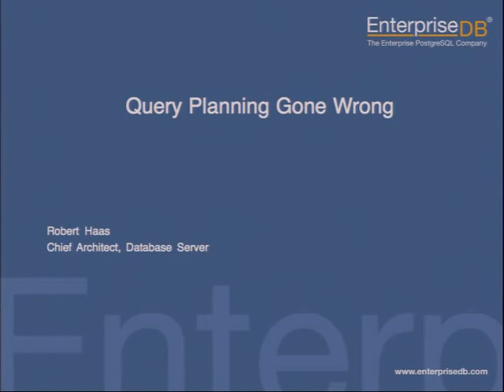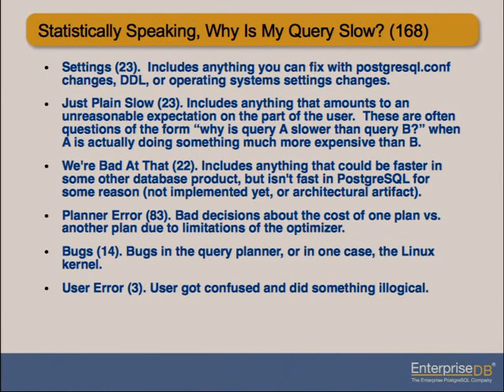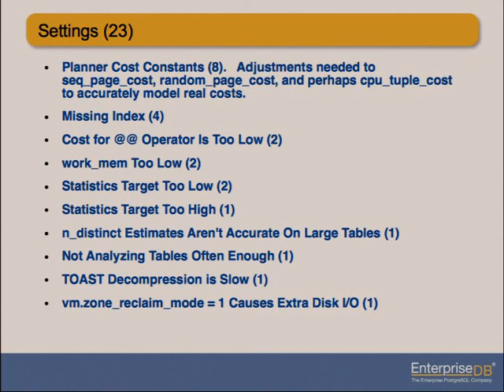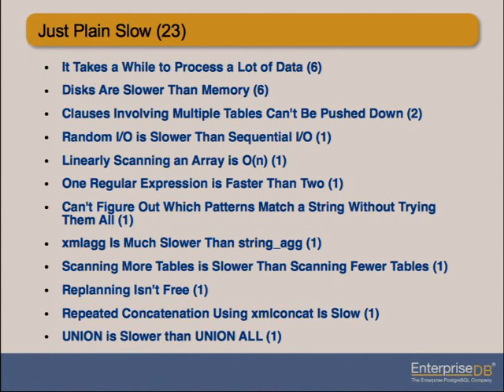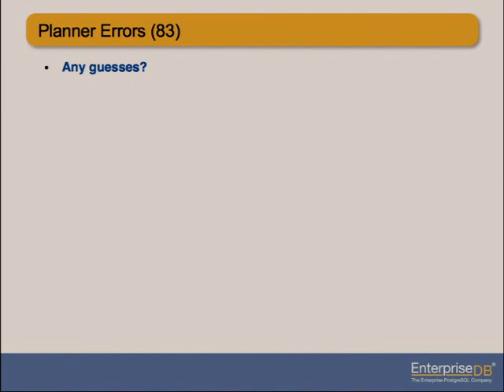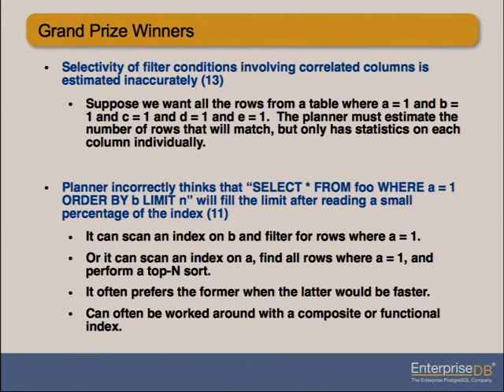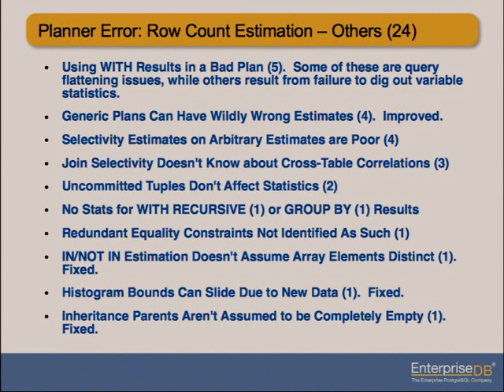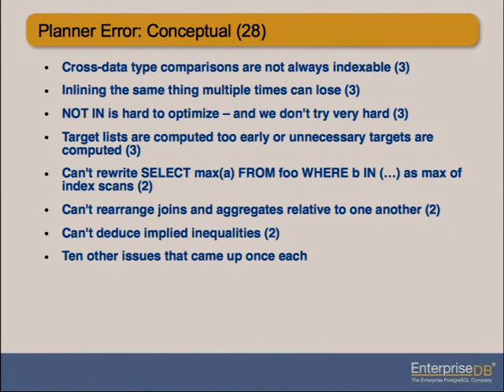Query Planning Gone Wrong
An analysis of common query planner failure modes

The PostgreSQL query planner does an excellent job with most queries, but no query planner is perfect.

In this talk, I'll analyze some of the commonly-reported cases where it fails to produce an acceptable plan, based on posts to pgsql-performance and other cases I've encountered on the job.